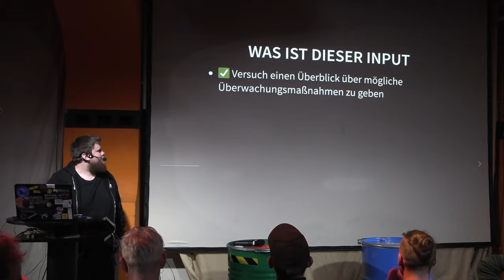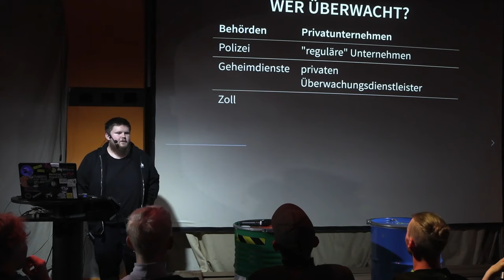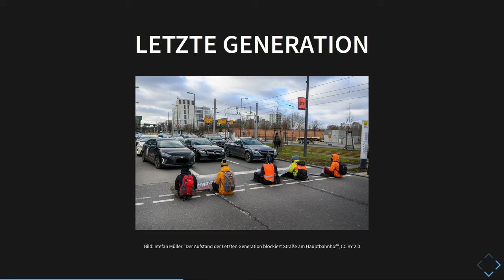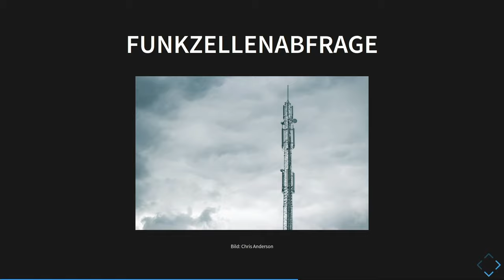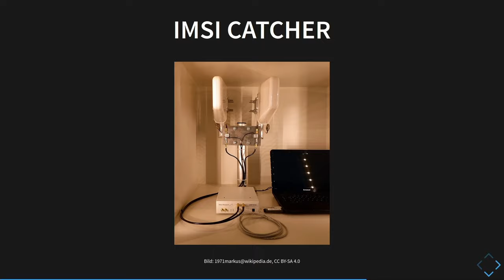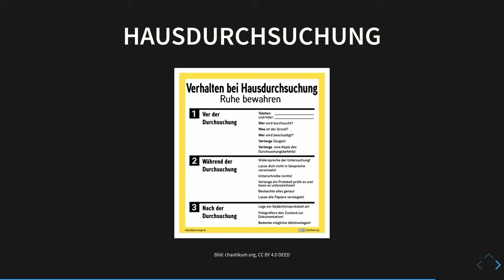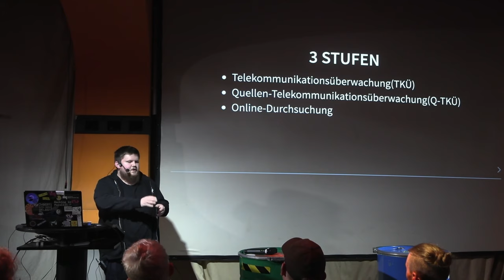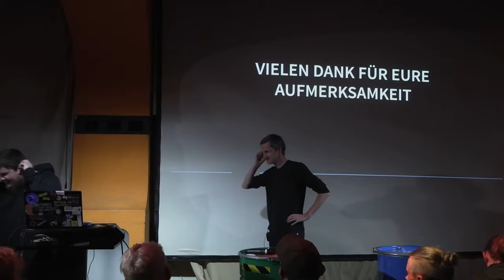Tim - Technische Dimensionen von Überwachung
Überwachung ist heutzutage stark abhängig von technologischen, insbesondere digitalen Lösungen. Zu der Frage was das jedoch in der Praxis bedeutet gibt es viele Mythen und Unklarheiten. Der Input ist ein Versuch dieses komplexe Themenfeld zu navigieren und einen kurzen Überblick über die verschiedenen Maßnahmen zu geben.